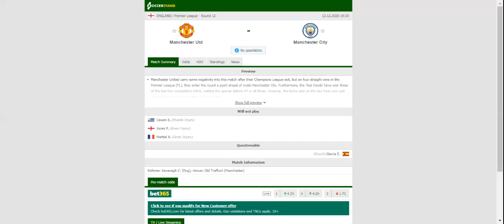MANCHESTER UNITED VS MAN CITY PREDICTION & BETTING TIPS - 12/12/2020